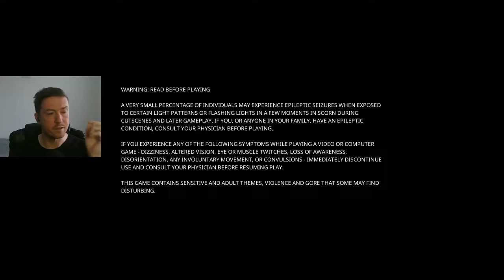FIRST 90 MINUTES SCORN STREAM